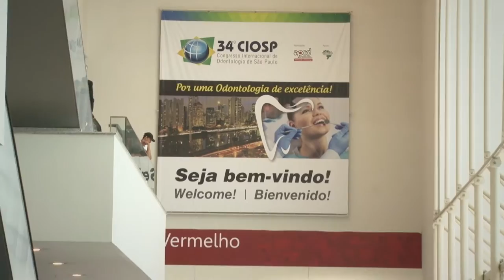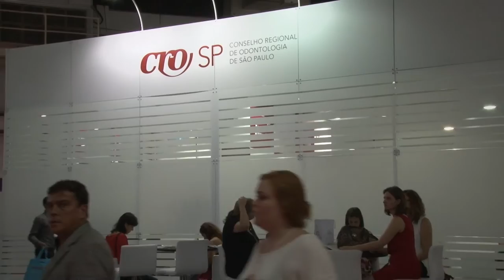CROSP Acontece: 34º CIOSP - 2016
Muitas pessoas estiveram presentes no primeiro dia do CIOSP. O pavilhão de exposição ficou tomado de profissionais da área e visitantes. Uma ótima oportunidade para se atualizar e adquirir mais conhecimento.